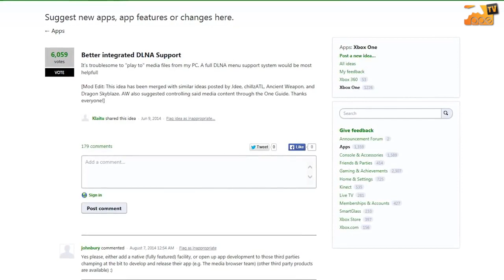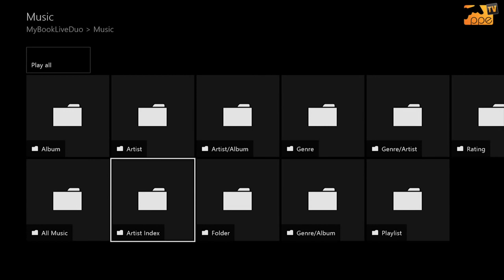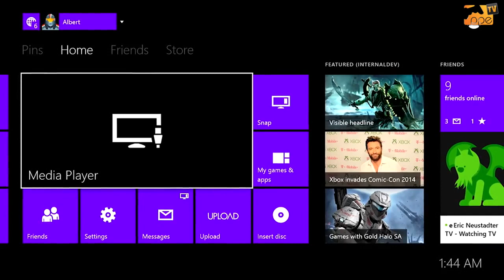Gość Niedzielny - Gamescom 2014 część 2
Zgodnie z zapowiedziami, powracamy dzisiaj z drugą częścią Gościa Niedzielnego #67, by zakończyć opowieść o GamesComie 2014. Jest gadka o konferencji EA, to i owo o Ubisofcie oraz zahaczamy o temat Wieśka. Takie dopełnienie wczorajszej relacji, dzięki któremu odcinek dobija w sumie do pół godziny długości; nieco zwiększona dawka w obliczu zwiększonej ilości informacji. Odcinek 68 pojawi się już zgodnie z rozkładem, pamiętajcie o subskrypcji naszego kanału (nigdy nie wiecie, o której godzinie zaskoczy was upload, a tak Android zabrzdęka powiadomieniem) i nie zapomnijcie o łapkach i komciach. Ludzie na youtube mówią, że są one ważne.